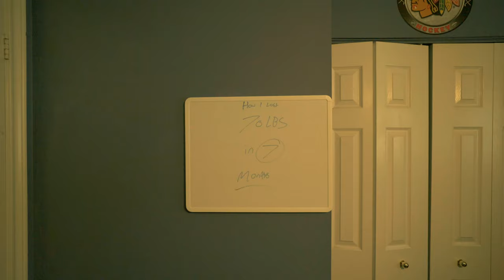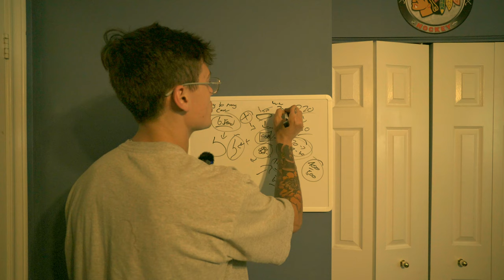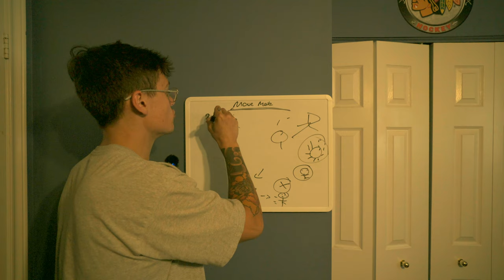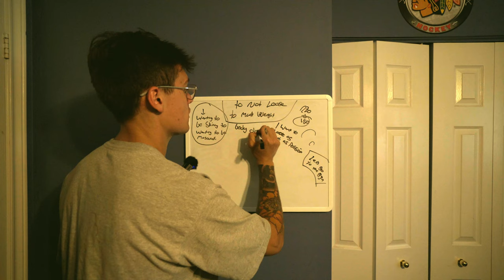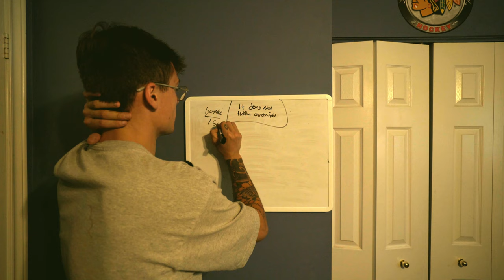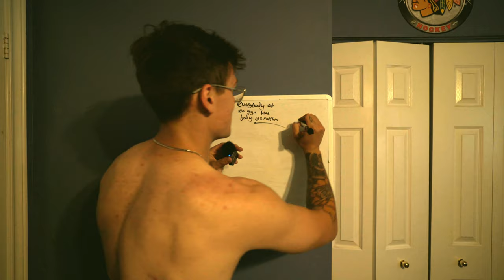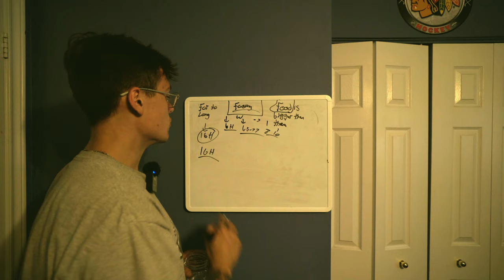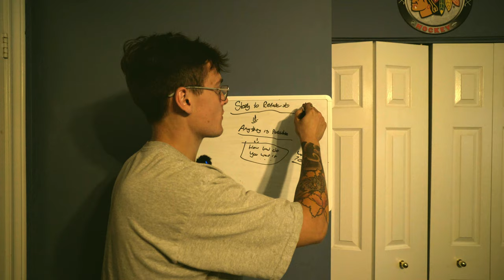I Lost 70 Pounds in 7 Months, DON'T Make the Same Mistakes I Did!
In this video, I share how I lost 70 pounds in 7 months and the mistakes I made along the way. If you're looking for weight loss inspiration and tips, this video is for you!
i have been meaning to make this video for some time and i figured that it was time to do it, so i headed to Walmart to go get me a white board to do this masterclass.
this video will be filled with tons of gold nuggets so that you wont make the same mistakes i did when loosing weight or trying to loose weight.